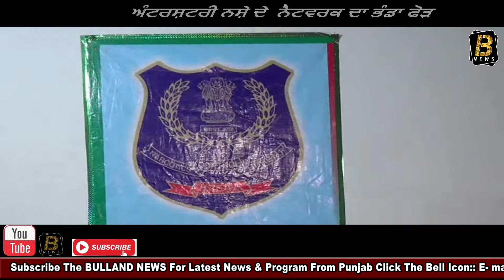ਨਸ਼ੇ ਨੂੰ ਕਿੱਦਾ ਇਕ ਪੈਕਿੰਗ ਮਸ਼ੀਨ ਰਾਹੀਂ ਦੇਸ਼ਾ ਵਿਦੇਸ਼ਾ ਤੋ ਕੀਤਾ ਜਾ ਰਿਹਾ ਸੀ ਸਪਲਾਈ।। Bulland News